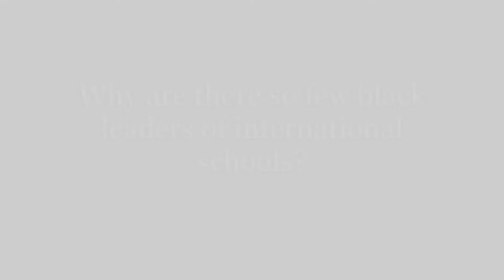Webinar: Why are there so few black international school leaders?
Webinar held on November 12th 2020 looking at the under-representation of black leaders in the international schools sector. Hosted by Conor Wilson from Society with Proserpina Dhlamini Fisher, Dale Taylor and Roderick Jemison on the panel.